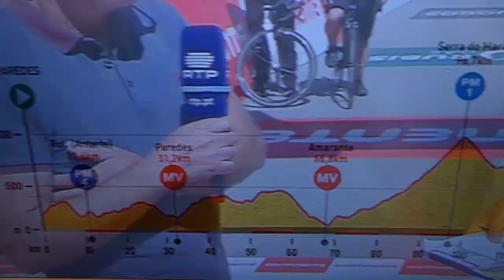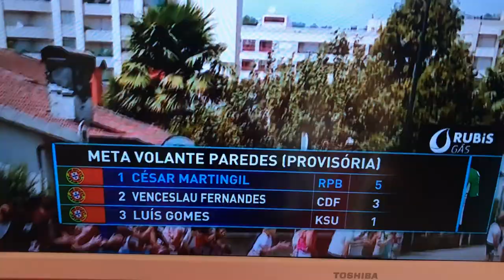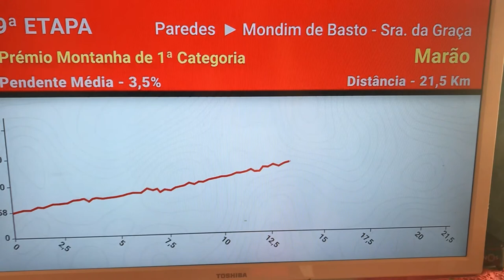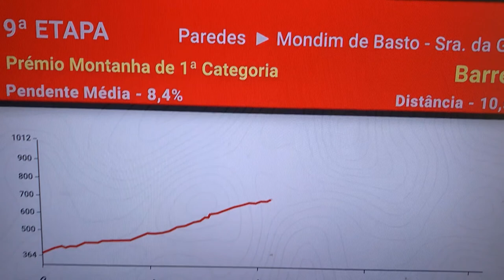A VOLTA| STRETCH 9 -83 -PORTUGAL CYCLE TOUR 2022 - PAREDES - MONDIM DE BASTO - SRA DA GRACA|etapa 9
#30 PN - STRETCH 9 - PAREDES - MOMDIM DE BASTO WITH A CLIMB TO SENHORA DA GRACA. SERRA DO MARAO - 175.4. K .
 Not easy!! Meta volante!!The best "trepador". You need good legs for this one.!!
Almost at the end of this epic tour!! keep watching!!

Who is going to win this one?? Mauricio Moreira? Joaquim Silva da Efapel?Luis Gomes, Goncalo Leaca da Narcos Car? Alejandro Marque? Joao Matias # 92 -Tavfer Mortagua? Frederico Figueiredo? Scott McGill? or Antonio Carvalho da Glassdrive? or a new name?? .
Fairplay and Glass Drive..whow!!

In this video we present a summary of some exciting parts of the tour and we see Portugal at bird's eye view,  which is amazing.
 Follow my PN episodes so you have a stretch by stretch feel of the tour. Look for numbers like 29 PN on top. Thanks.
For more exciting directly recorded videos check  - #13 to 29 PN in this channel.

1.ª Etapa: Vila Franca de Xira – Elvas – 193,7 kms. – 5 agosto
2.ª Etapa: Badajoz – Castelo Branco – 181,5 kms. – 6 agosto
3.ª Etapa: Sertã – Covilhã (Torre) – 159 kms. – 7 agosto
4.ª Etapa: Guarda – Viseu – 159,1 kms. – 8 agosto
Dia de descanso: 9 agosto
5.ª Etapa: Mealhada – Miranda do Corvo (obs. Vila Nova) – 165,7 kms. – 10 agosto
6.ª Etapa: Águeda – Maia – 159,9 kms. – 11 agosto
7.ª Etapa: Santo Tirso – Braga – 150,1 kms. – 12 agosto
8.ª Etapa: Viana do Castelo – Fafe – 182,4 kms. – 13 agosto
9.ª Etapa: Paredes – Mondim de Basto – 174,5 kms. – 14 agosto
10.ª Etapa:  Porto – Vila Nova de Gaia – 18,6 kms. (CRI) – 15 agosto

Please support my channel, please subscribe, hit like and click the notification bell for more videos and updates if you have any suggestions or questions please feel free to leave your comments down below.
This channel is about series of subjects.